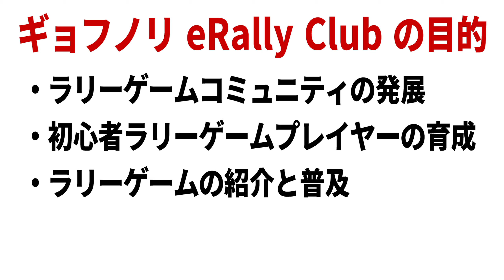[EA Sports WRC] コーナリングのコツを雪道で磨く方法！ ラリー・スカンディア攻略[Setup][World Rank 5][Rally Scandia][Citroën C4 WRC]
初心者おじさん実況プレイ 「Official WRC で世界に挑戦！」今回は、Codemasters EA Sports WRC (PC / PS5 / Xbox Series X/S ) の公式Racenetのイベント、Official Histric ラリー・スカンディアに、World Rally Car 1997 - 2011クラス、シトロエン C4 WRC で挑戦しました！ ブレーキングドリフトや、左足ブレーキングの使い方、スノー路面の攻略など、ラリーゲーム初心者の方に、このラリーゲーム実況プレイが皆さんの遊び方のヒントになれば幸いです。
🔴目次
00:00 概要
00:46 公式Racenetイベントについて
01:45 今日の課題「コーナリングのコツを雪道で磨く方法」
05:47 主観視点で 「コーナリングのコツを雪道で磨く方法」攻略解説実況プレイ
10:30 客観視点で 「コーナリングのコツを雪道で磨く方法」リプレイ反省会
14:38 Setup セッティング
15:05 まとめ

🔴動画内で紹介されたイベント参加方法

🔴走行会・Discord参加方法

🔴ユーザーIDとDiscord
[Discord 招待リンク]

[Codemasters Racenet]
MangetsuPonkich

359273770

[Origin]
MangetsuPonkichi

[Overwatch]
Ponkichi#11229
パーティ専用
全ロール

[Activision]
Ponkichi#8166582

[UPlay]
Mangetsu_Ponkich

[Epic]
MangetsuPonkichi

[XBOX ID]
MangetsuPonkich

[Horizon Club]
Gyofu no Ri Racing
🔴Main Games
EA Sports WRC (DD2 540° H-Pattern Shift)
F1 23 (DD2 360° Paddle Shifters) 2032年までにAI100%
Forza Motorsport (DD2 1080° Paddle Shifters)
Gran Turismo 7 (Gamepad)
MotoGP 23 (Gamepad) 2032年までにAI100%
🔴Sub Games
Art of Rally (Gamepad)
Dakar Desert Rally (DD2 540° H-Pattern Shift)
Dirt 5 (DD2 540° Paddle Shifters)
WRC Generations, 10,  WRC9, WRC8 (DD2 540° Paddle Shifters)
Richard Burns Rally PRO (DD2 540° H-Pattern Shift)
Sébastien Loeb Rally EVO (DD2 540° H-Pattern Shift)
などなど
🔴Devices of Car Games
[Assist] All Off Except Line

[Manual]
Manual Transmission (Clutch)
H-Pattern Shifter

[Semi-Automatic or Sequential]
Manual Transmission (No Clutch)
Paddle Shifters

[Devices]
Fanatec Podium Wheel Base DD2
Fanatec ClubSport Steering Wheel Porsche 918 RSR
Fanatec ClubSport Steering Wheel F1 2021
Fanatec ClubSport Shifter SQ V 1.5 (H-Pattern Shift)
Thrustmaster TH8A Shifter (Sequential Shift)
Strasse Speedmaster RF
🔴WRC Rally Greece
Cla Driver/Codriver Car
1 T. NEUVILLEM. WYDAEGHEHyundai Motorsport Hyundai i20 N Rally1
2 S. OGIERV. LANDAISToyota Racing Toyota GR Yaris Rally1

3 E. EVANSS. MARTINToyota Racing Toyota GR Yaris Rally1

4 O. TANAKM. JARVEOJAHyundai Motorsport Hyundai i20 N Rally1

5 A. FOURMAUXA. CORIAM-Sport Ford Puma Rally1

6 A. MIKKELSENT. ERIKSENHyundai Motorsport Hyundai i20 N Rally1

7 T. KATSUTAA. JOHNSTONToyota Racing Toyota GR Yaris Rally1

8 Y. ROSSEL Citroën C3 Rally2
 A. DUNANDAEC - DG Sport Competition
9 P. LOPEZ Škoda Fabia RS Rally2
 D. VÁZQUEZ
10 N. GRYAZIN Citroën C3 Rally2
 K. ALEKSANDROVAEC - DG Sport Competition
11 N. CIAMIN Hyundai i20 N Rally2
 Y. ROCHE
12 S. PAJARI Toyota GR Yaris Rally2
 E. MÄLKÖNENPrintsport
13 S. LEFEBVRE Toyota GR Yaris Rally2
 A. MALFOY
14 J. SOLANS Toyota GR Yaris Rally2
 R. SANJUAN
15 J. BERFA Hyundai i20 R5
 C. THOMAS
16 O. BURRIA. LEVRATTI Škoda Fabia Rally2 evo

17 M. MIELE Škoda Fabia RS Rally2
 L. BELTRAME
18 J. ČERNÝ Ford Fiesta Rally3
 O. KRAJČA